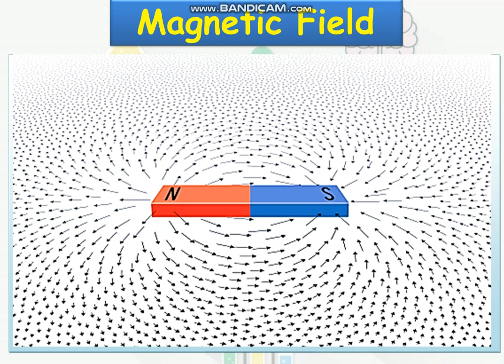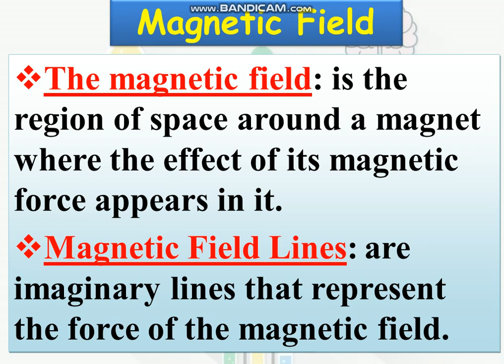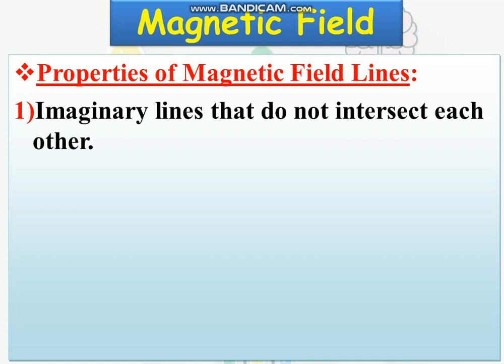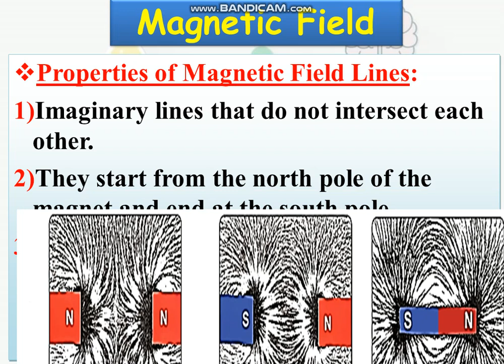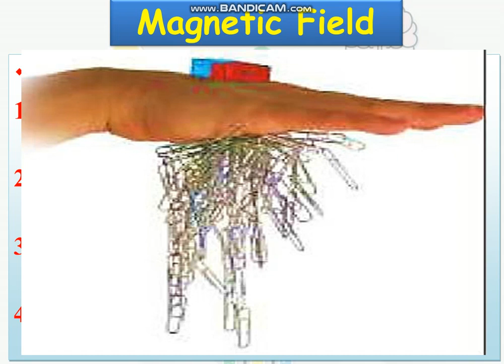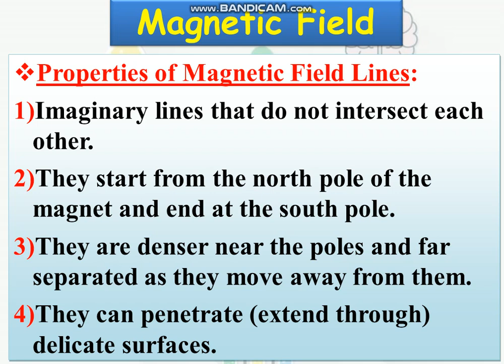unit 2 lesson 2 magnetic force part 3